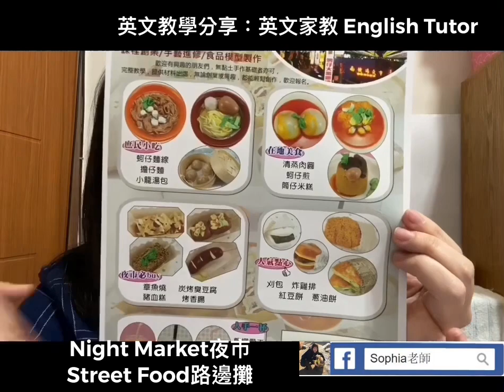台灣夜市美食的英文 英文教學分享Night Market Street Food｜珍珠奶茶/蚵仔麵線/車輪餅/香腸/刈包/小籠湯包/木瓜牛奶｜英文家教 English Tutor ｜Sophia老師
台灣夜市美食的英文 英文教學分享
Night Market Street Food
珍珠奶茶/蚵仔麵線/車輪餅/香腸/刈包/小籠湯包/木瓜牛奶/豬血糕/臭豆腐